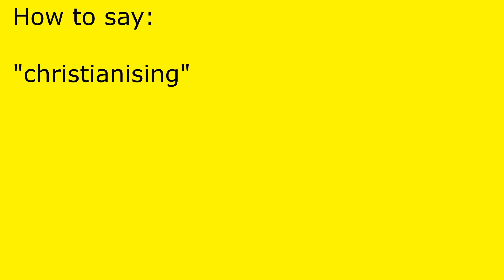How to pronounce christianising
christianising pronunciation.